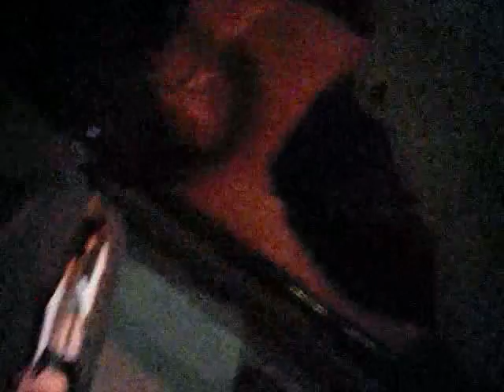VegasShooting Batch 29 Body Cam Video #737